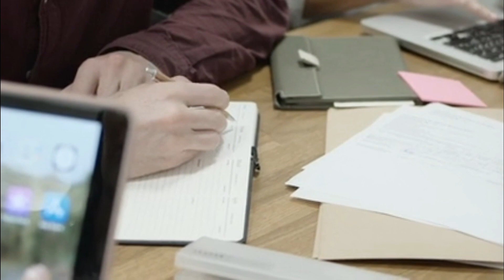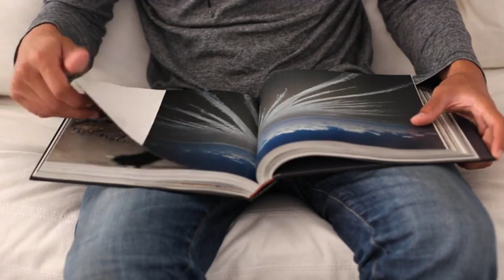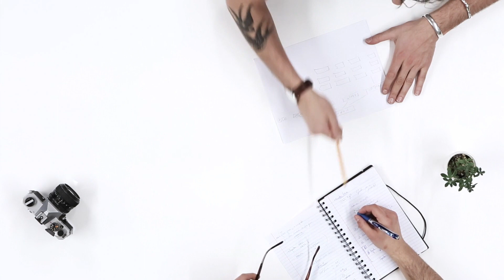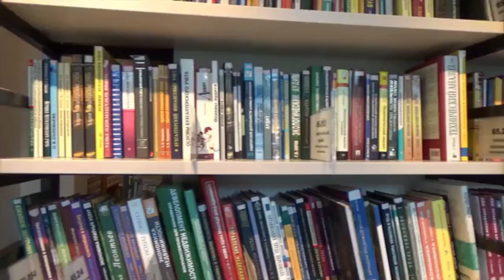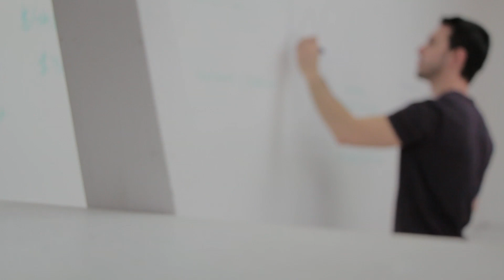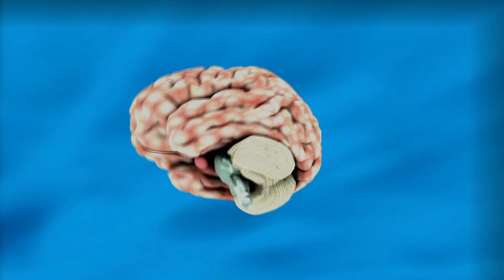WHO MOVED MY CHEESE || मेरा चीज़ किसने हटाया || SUMMERY OF WHO MOVED MY CHEESE || HINDI SUMERY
Who Moved My Cheese short summary,
Who Moved My Cheese moral of the story?Who Moved My Cheese Book online free,
Who Moved My Cheese Cheese is a metaphor for what?Who moved my cheese,
who moved my cheese analysis,
who moved my cheese book summary,
who moved my cheese youtube,
who moved my cheese summary pdf,
who moved my cheese amazon,
what does the maze represent in who moved my cheese,
who moved my cheese sequel,
who moved my cheese critical thinking,We all strive towards outcomes at work, at home and in our communities because we believe they will make us (or those we love) happy.
It might be a good job, a loving relationship, money or possessions. It might be better health or spiritual peace of mind.
And it can feel wonderful when we eventually get them. Those things become cornerstones in our best-laid plans for the future.
Yet life is constantly changing and sometimes it blocks (or even undoes) things we expect, feel we deserve or have worked so long and so hard to accomplish.
But because we fear starting again, looking foolish or that we might end up somewhere worse, we often don’t want to change when things begin changing around us
We deny change has arrived or was coming. We get frustrated and start to blame others. We cling to what was, instead of what simply now is.
And the more important whatever’s-at-risk feels, the more desperately we try to hold on.
We seethe with impotent stress and vexation. We think more about what could go wrong than go right. We let our fears grow out of control then control us.
But the fact is, like it or otherwise, that the world is constantly changing. And while not all change is good or necessary it always creates new opportunities, whether we recognise them immediately or not.
That’s why it’s important to learn how to deal with change. That’s why it pays to learn how to adapt to new circumstances.
How to Enjoy Change
When change happens, the first thing to realise is that how you react is your choice. The biggest barrier to change is inside you.
The second thing to realise is that the best way to deal with change is to keep things simple, be flexible and move quickly. When change comes along simply change with it
जीता वही जो डरा नहीं हारा वही जो लड़ा नहीं || YOU ARE WINNER || YOU CAN WIN
RICH DAD POOR DAD || PART 3 || रिच डैड पुअर डैड हिंदी TRANSLATION || BOOK SUMMERY IN HINDI || HINDI

who moved my cheese in english
RICH DAD POOR DAD BOOK IN HIND | रिच डैड पुअर डैड हिंदी TRANSLATION | BOOK SUMMERY IN HINDI |PART 2
RICH DAD POOR DAD || PART 1 || रिच डैड पुअर डैड हिंदी TRANSLATION || BOOK SUMMERY IN HINDI || HINDI
खाली समय का सही इस्तेमाल करना सीखो || SAVE YOUR TIME || DO'NT WASTE YOUR TIME || HOW TO UTILISE TIME
TIME TRAVEL 2036 IN HINDI || MAN CAME FROM FUTURE || TIME TRAVELING IN HINDI || PART 2|| 2020
MAGIC OF BIG THINKING || बड़ी सोच का बड़ा जादू || the magic of thinking big in hindi